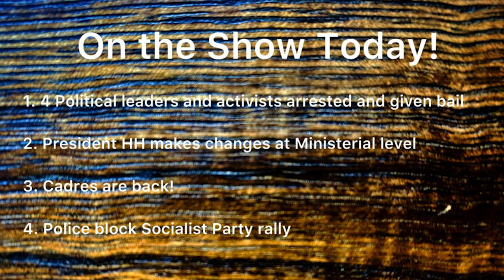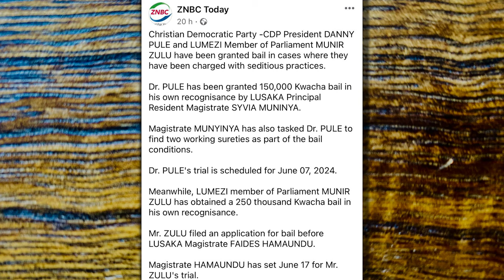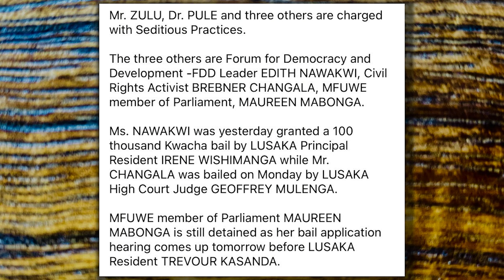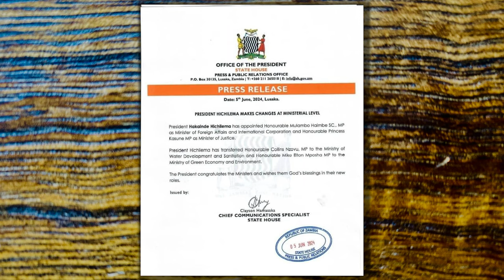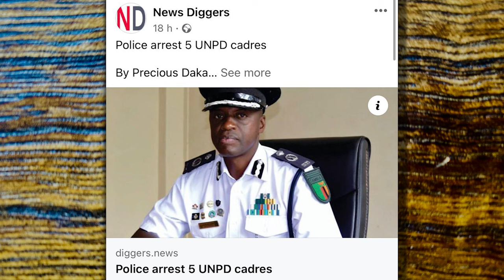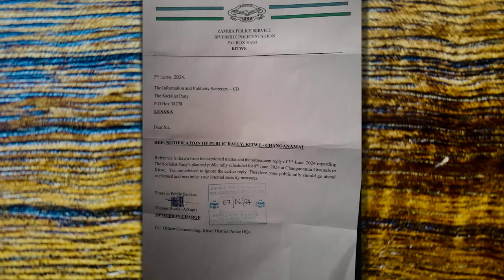‘Monday Show’ #42: HH responds to opposition leaders | Ministerial level Changes | AmazingMinds